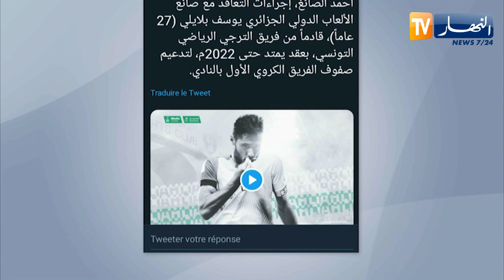الأهلي السعودي يعلن رسميا ضمه يوسف بلايلي بعقد يمتد حتى 2022